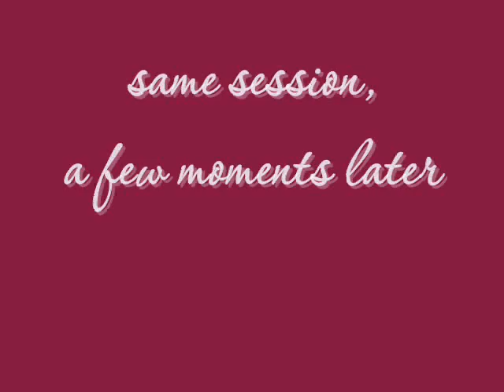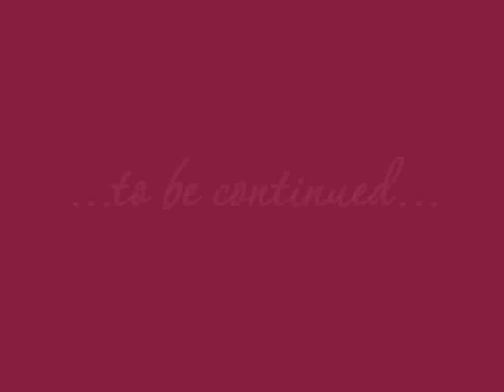Puppy School Silvia Trkman Lesson 3 Part 3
Border Collie Puppy Malaika (5 months) and Melinda (14 years)
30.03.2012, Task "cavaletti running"